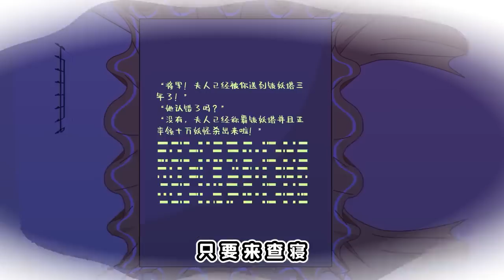當查寢專家突擊檢查宿舍，妖怪們的操作萬萬沒想到